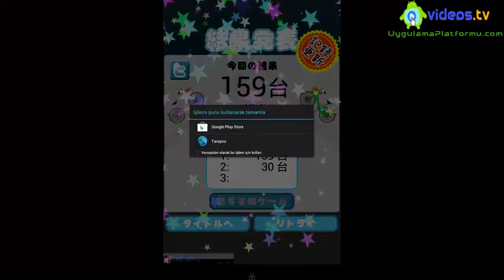自転車ドミノ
自転車をドミノのように倒すゲームです。

■遊び方
画面の上方向へ指をスライドさせ、自転車の列を倒します。
強く早くまっすぐにスライドさせてください。

■ルール
チャンスは１回です。
どれだけたくさんの自転車を倒すことができるかを競います。

とても簡単なので、誰でも気軽に遊べますよ。